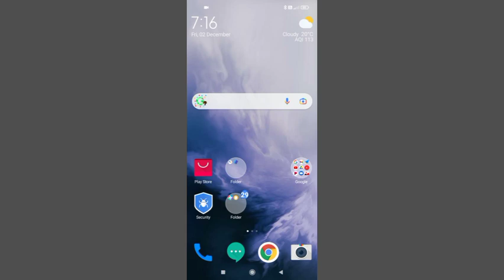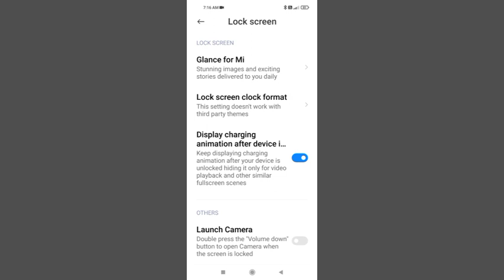Redmi 8A Dual Display Charging Animation Problem Solve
Tnx For Waching Gys 👍redmi8adual